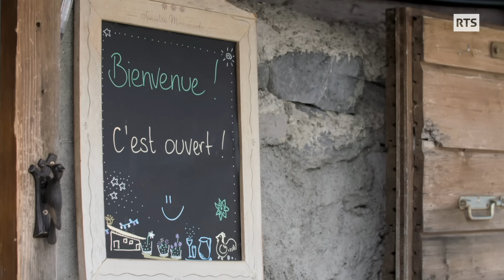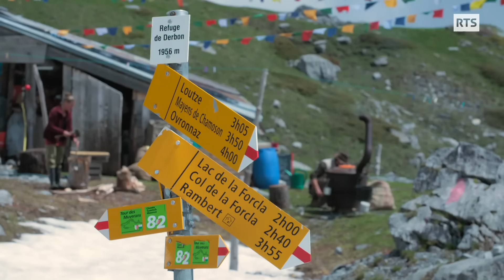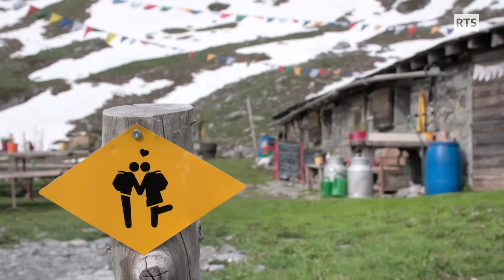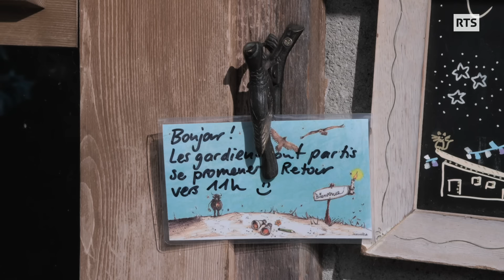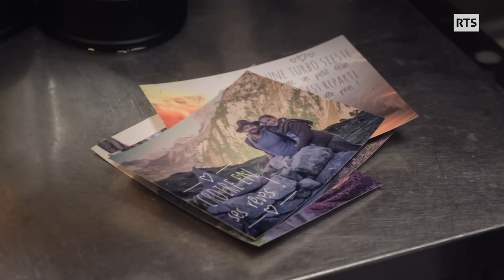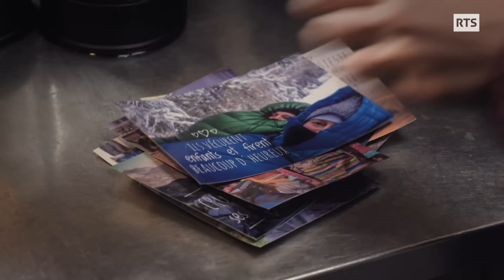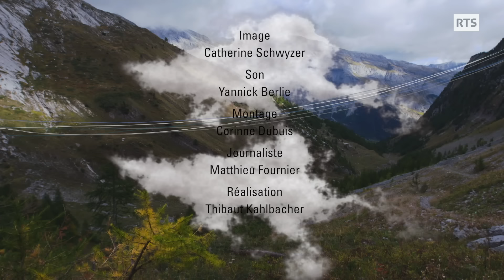Irène et Stéphane veillent sur un gîte rustique et sauvage aux airs de paradis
Irène et Stéphane veillent sur un  gîte de haute montagne aux airs de paradis

Au cœur de la vallée préservée de Derborence se niche un gite rustique et sauvage : le gite de Dorbon. Pour y accéder, deux heures de marche au minimum, sur place pas de réseau téléphonique, pas d’électricité, bref, le rêve !
Un lieu, deux gardiens : Irène et Stéphane. Il y a quatre ans ils ont quitté leur emploi pour se consacrer à l’accueil des randonneurs, avec cœur et des produits artisanaux confectionnés durant le morte saison. Le résultat est à leur image. Paisible, chaleureux et profond.
Ravitaillement aux ânes, fromage de chèvre tous les jours, les activités ne manquent pas sur l’alpage. De quoi se trouver épuiser après quelques saisons. Irène et Stéphane songent à passer le relais. Situé sur le tour de Muverans, le gite de Dorbon vous laissera un souvenir et une saveur inoubliable.

Irène et Stéphane sont toujours à la recherche de leur coin de paradis. Si vous avez une suggestion à leur faire, vous pouvez les contacter via leur

Passe-moi les jumelles du 18 septembre 2020, une émission de la Radio Télévision Suisse

"Les amoureux du vallon" un film de Thibaut Kahlbacher et Matthieu Fournier

Image : Catherine Schwyzer
Son : Yannick Berlie
Montage : Corinne Dubuis
Journaliste : Matthieu Fournier
Réalisation : Thibaut Kahlbacher

Irène Collaud et Stéphane Gremaud
Pia Thornsen et Marcus Eggers
Samuel Guichard
Marine Borel

Nous remercions
Natacha et Jean-Michel Cajeux
La Famille Fontanaz, Catherine de Bourgues et tous ceux
qui se reconnaissent sur la terrasse ou dans le gîte de Dorbon
Benoit Aymon, Romain Guelat, Laurent Bleuze,
Pascal Dubi et Marie-Anne Camail Andrivet
Avec le soutien du
Gîte de l’alpage de Dorbon
Refuge du Lac à Derborence

Post-Production
Renée-Jeanne Acquaviva, Benoît Mayer et Virginie Mivelaz